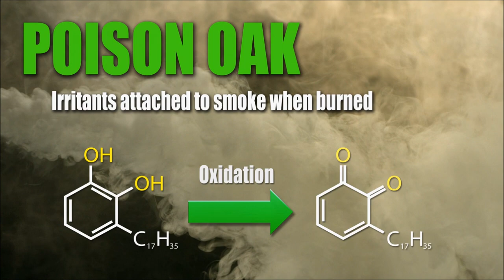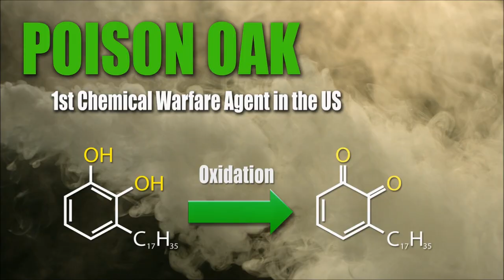Poison Ivy and Oak: Medicinal Cure and Chemical Weapon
Everything old is new again. Although new medicines seem to get more sophisticated with every passing year, many still stem from natural compounds found in plants. Dr. Thomas M. Zennie, Ph.D., an organic farmer and pharmaceutical consultant explains how poison ivy and oak can be both a medicinal cure and a chemical weapon.

"Old is New Again: Phytochemicals and Medical Remedies" was broadcasted on July 26, 2012. Recordings of full length ACS Webinars are available as an exclusive benefit to ACS members. Live ACS Webinars are a free service to the public every Thursday at 2:00pm ET.